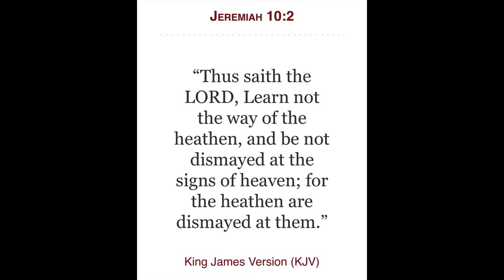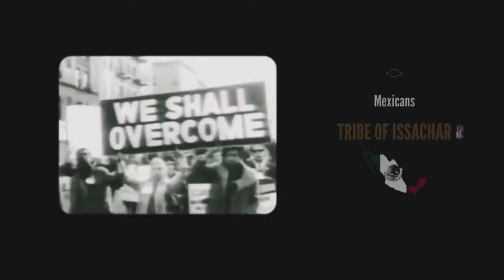“Oh My God, UFOs‼️” Esau, you have no idea